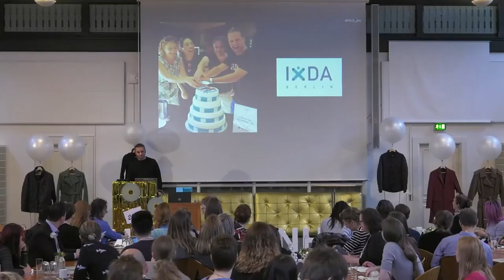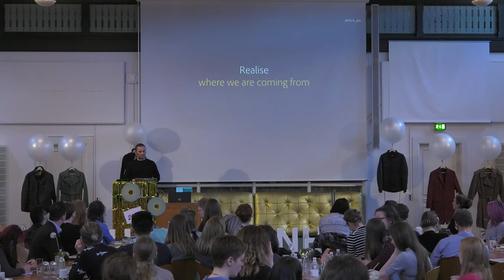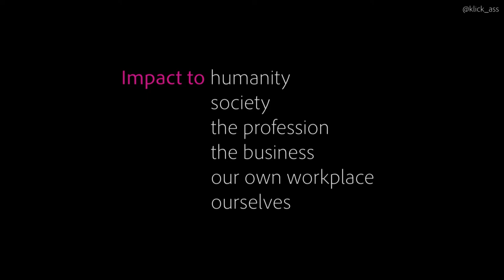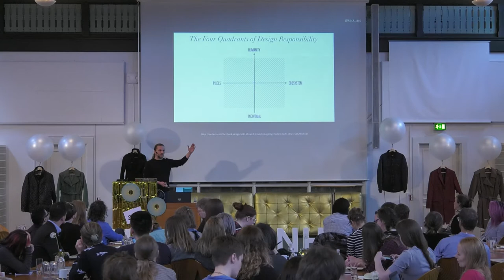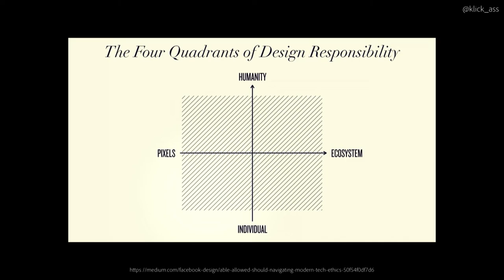Andre Jay Meissner • UX Copenhagen 2019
When designing for emerging technologies like AR, VR, Voice and AI, we tap deep into fundamental issues of trust, communication and human relationships.

In times where democracy and decency are under threat all over the world, the current backlash against tech giants strongly suggests that design has happily disregarded a few crucial blind spots for too long.

We are supposed to be experts at the intersection of the humanities and technology, but do we actually realize our impact and apply this to our responsibility? Do we ever go beyond the surface of “how does it work”, to ask ourselves “is it good”?

In this thought-provoking talk, Jay Meissner challenges predominant ideologies that are as much a threat to the design industry as to our planet. He explains why transparency, designing for trust and attempting to predict the future could be the way forward to prevent history from repeating itself.

Jay is a Metalhead working on Adobe XD. Prior to joining Adobe, he designed and developed complex web apps and human friendly enterprise workflows with his own software company. In his spare time Jay builds his own furniture. a nonprofit helping to establish and promote Open Device Labs to ultimately help the web and user experience forward.

- Chris Noessel, “Google Duplex and the canny rise: a UX pattern”

you can also purchase merchandise, and access to recordings from our previous events. From 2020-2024, you can also get access to entire live-streams, including Q&A sessions, workshops, and extra bonuses, from the events.